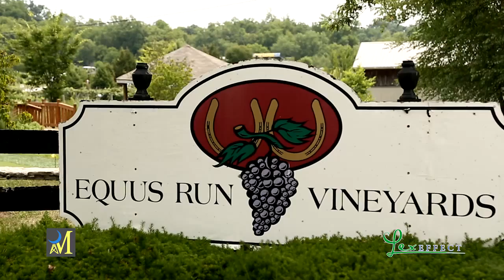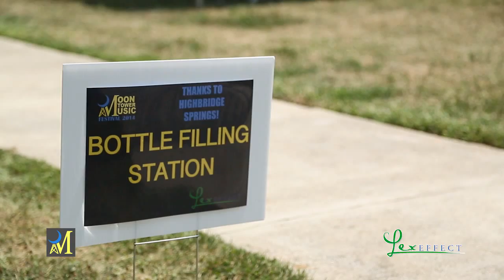MoonTower Music Festival 2014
a few shots from the 2014 MoonTower Music Festival, Lexington KY

Moon Taxi, Sundy Best, Machines Are People Too, Brave Baby, A Lion Named Roar, Tyler Childers, Buffalo Rodeo, DJ Gary Klass